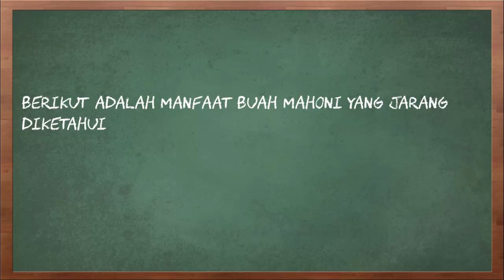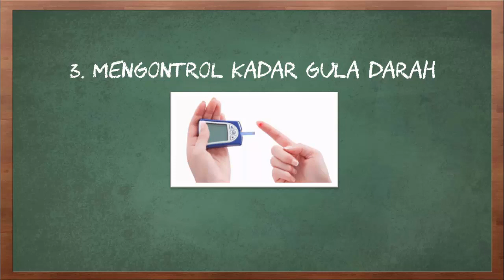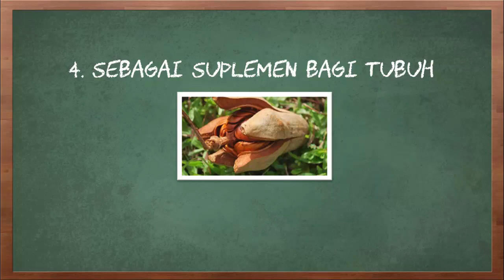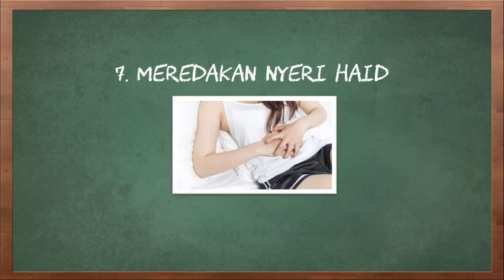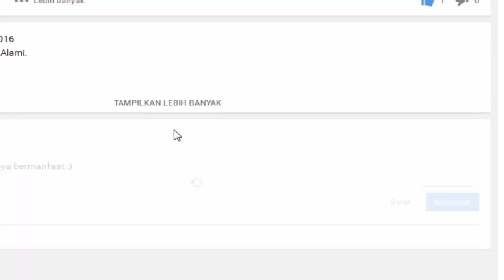Manfaat Buah Mahoni yang Jarang Diketahui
Video kali ini tentang manfaat buah mahoni.

Buah mahoni adalah buah yang berasal dari pohon mahoni. Tanaman ini berasal dari wilayah Pasifik Selatan dan telah banyak tumbuh di berbagai wilayah Asia. Bentuk buah mahoni adalah lonjong dan berwarna cokelat tua. Ada lima lipatan pada satu buah mahoni. Bagian buah dari mahoni adalah bagian yang memiliki banyak manfaat bagi kehidupan manusia di samping bagian lainnya.

Berikut adalah manfaat buah mahoni yang jarang diketahui.